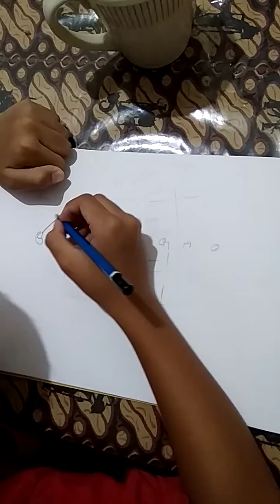Menggambar dari huruf Stef fun menjadi hero Stef fun 🤯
Mantap banget guys ini dari Nama gue jadi hero gue lho hehe.